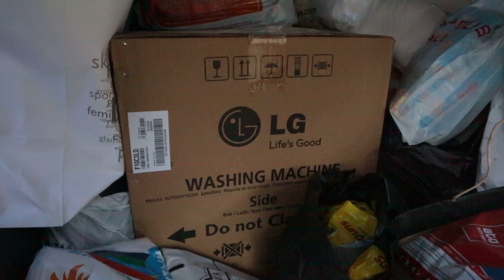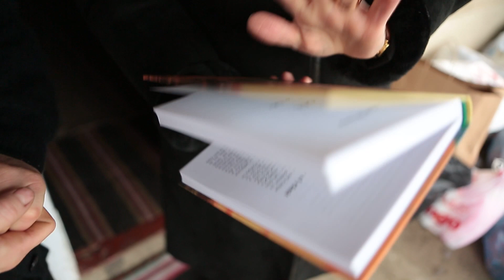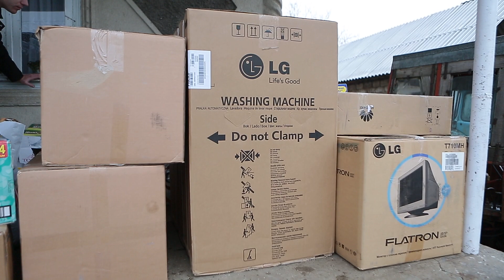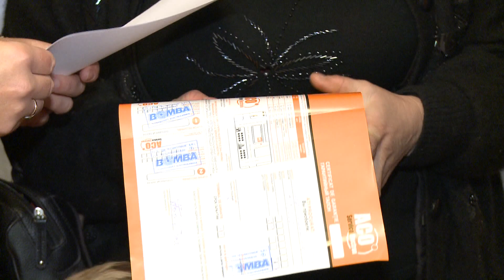2014 11 25 Margareta Timofti a oferit daruri unei familii cu 8 copii